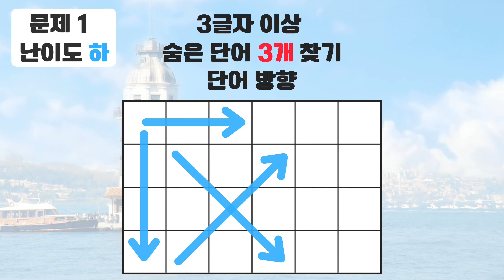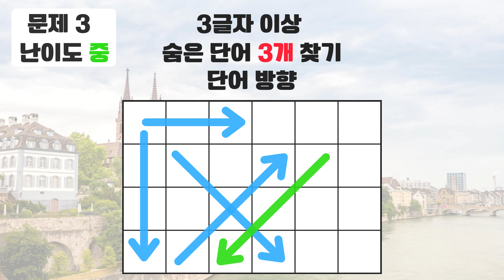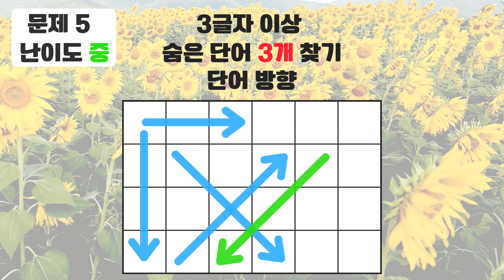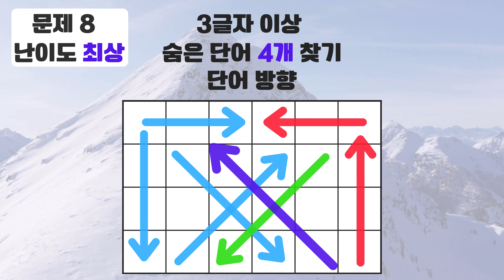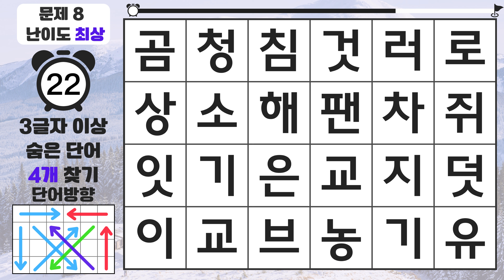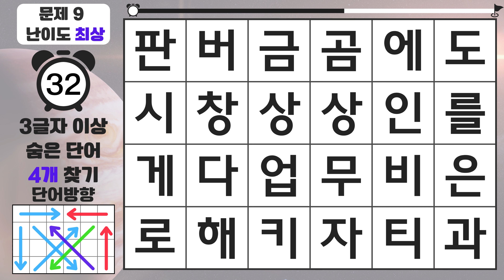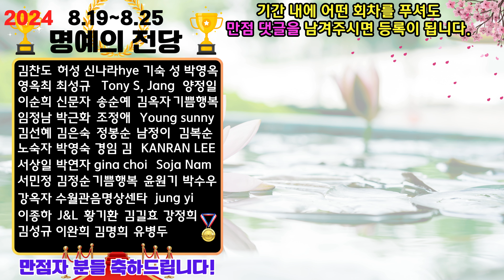20대도 9문제 만점 쉽지 않습니다 - 숨은단어찾기,치매예방퀴즈,치매예방,치매테스트,단어퀴즈,치매예방활동